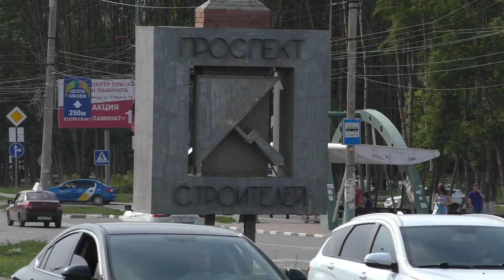Арбековский путепровод, длина ~ 1км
Прогулка по Арбековскому путепроводу в оба направления, его состояние и виды с него.